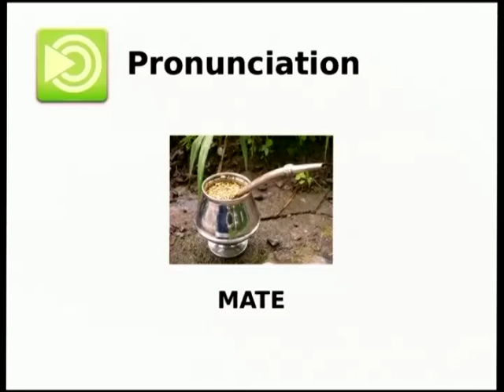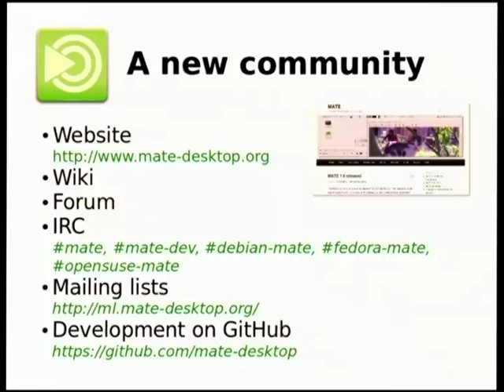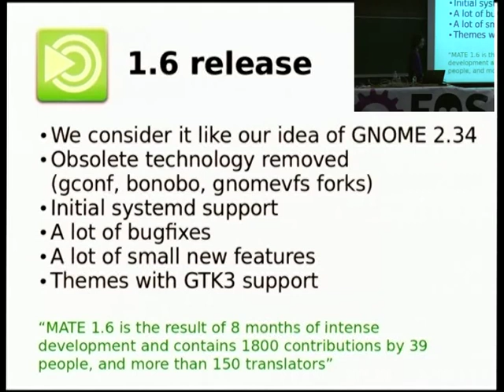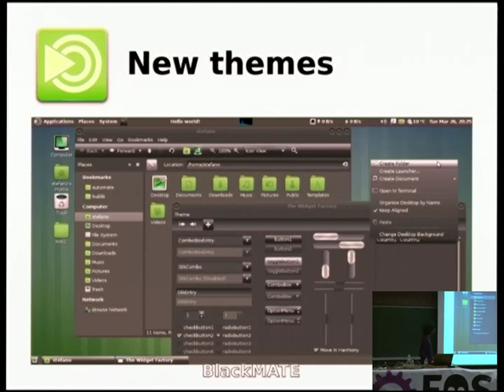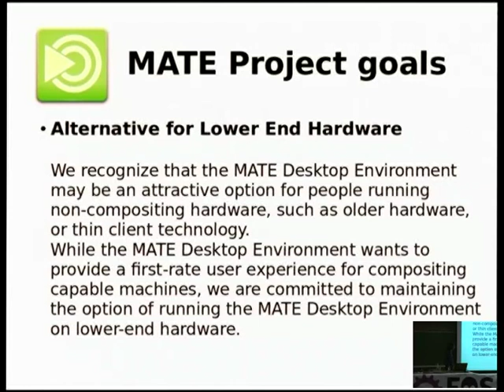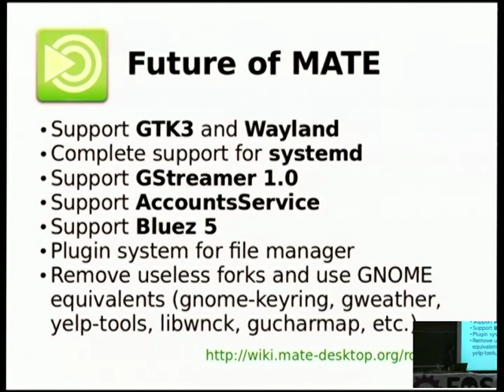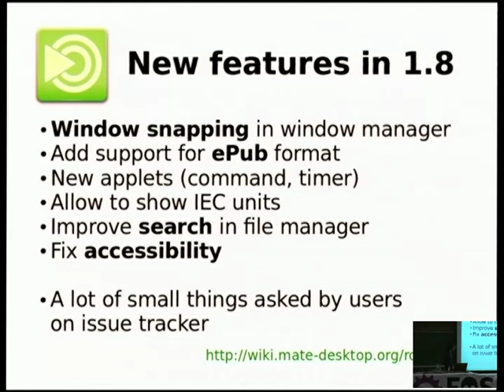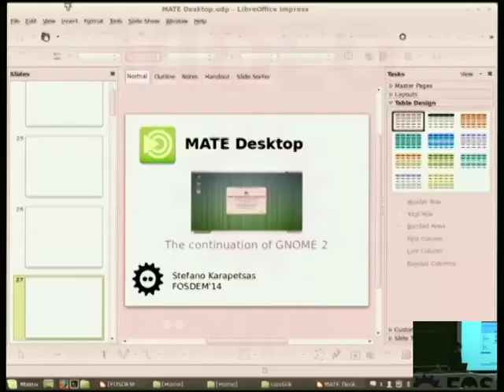FOSDEM 2014 - MATE Desktop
MATE Desktop Environment Presentation With Stefano Karapetsas (Lightning talk)
At the Free and Open source Software Developers' European Meeting (FOSDEM) 2014
Saturday, February 1, 2014 in Brussels, Belgium

MATE Desktop;
Speaker: Stefano Karapetsas; Lead Developer for the MATE Desktop Environment
The continuation of GNOME 2:

MATE Desktop is a fork of GNOME 2. It provides an intuitive and attractive desktop to Linux users using traditional metaphors. The talk introduces MATE to those who haven't heard of it, explains the reasons of its birth, explains the difference with GNOME Classic and GNOME Flashback sessions, describes the features and changes added after the fork and shows the current roadmap for the future versions.